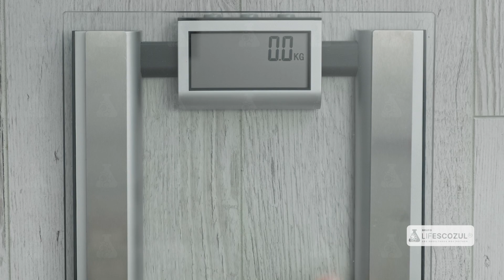Ayudas para contrarrestar la pérdida de peso por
La alimentación es un aspecto muy importante para los pacientes con cáncer, por eso debemos estar atentos ante la pérdida de peso y actuar efectivamente.

El día de hoy la Dra. Amalia Pons nos darán varias recomendaciones para contrarrestar la pérdida de peso por una enfermedad maligna como lo es el cáncer.